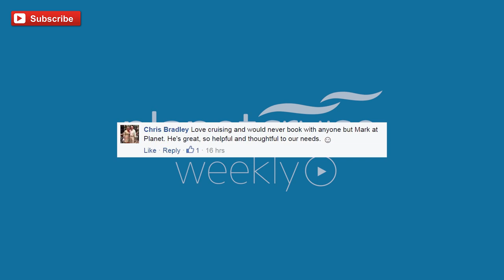Cruise Tips for Families | Planet Cruise Weekly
Planning a family cruise holiday? Keith and Jade are here with some great tips and advice on what to look out for and which cruise lines are better for families.